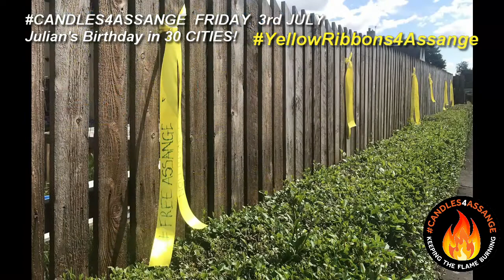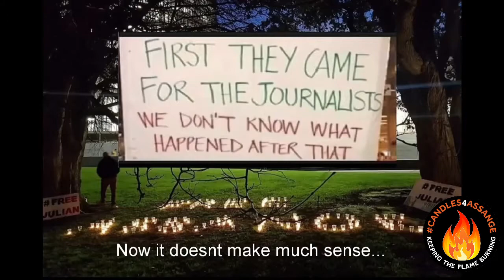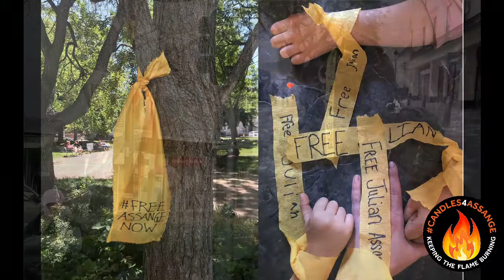Candles4Assange supporting YellowRibbons4Assange BDAY VIGIL (30+ Cities - STREET/virtual/SOLO)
A global protest / vigil in solidarity with YellowRibbons4Assange

Some of these will be street protests but many will be private or virtual events which we hope to air via Unity4J and @Action_4Assange channels on the day live, as actions are going on. You could
hang yellow ballloons / tie yellow ribbons around trees with FreeAssangeNOW message etc. cake? candles? music? pamphlets? signs?

Music for this video is a JAM of "Tie The Yellow Ribbon round the old oak tree.. " singing / guitar: Timothy Wagner and violin: Alex Hills (GoodBad) with josh on supporting percussion and vocals! We are part of FreeAssangeNZ and Candles4Assange - Please feel free to join the FB group / page.

Candles4Assange.com for protest / vigil / event details all year round
check out the FB group or @Candles4Assange on twitter